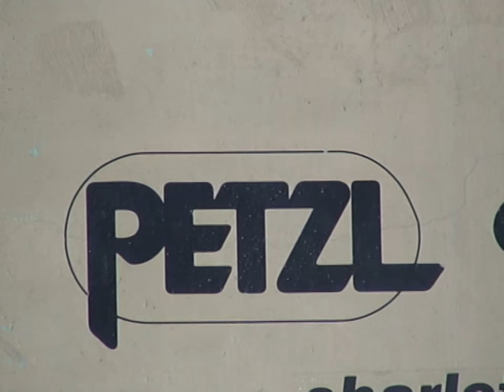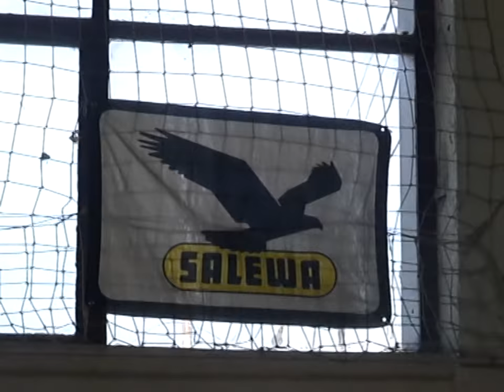VTS 01 1